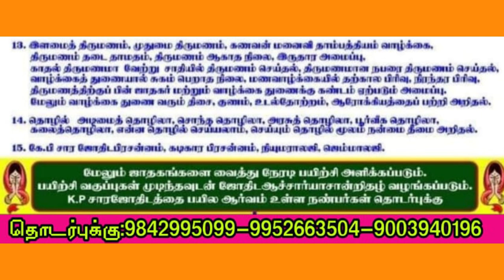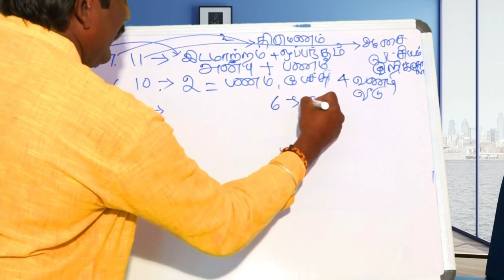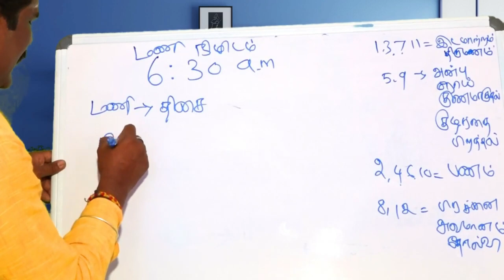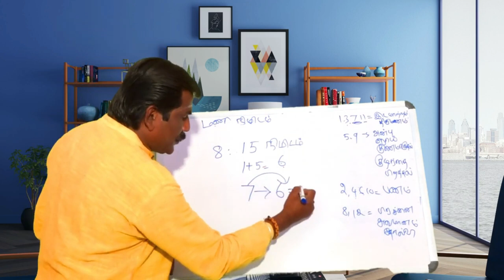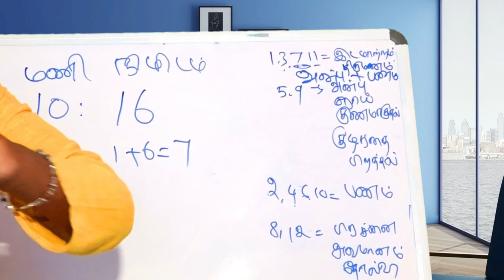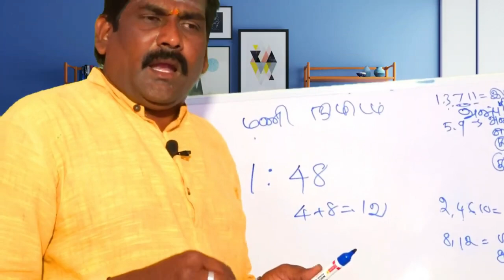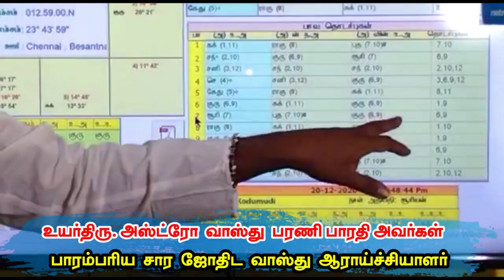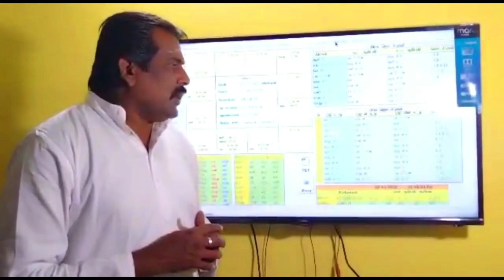நீங்களும் ஜோதிடரே|ஒரு அறிய வாய்ப்பு|எழுத படிக்க தெரிந்தாலே போதும்|ஜோதிட ஆச்சார்யா சரவணபவ பரணிபாரதி